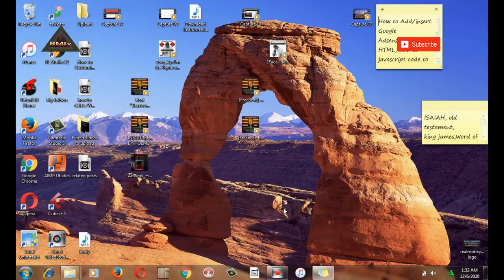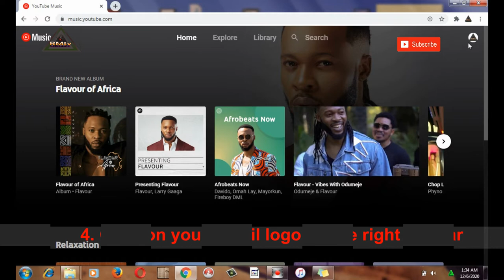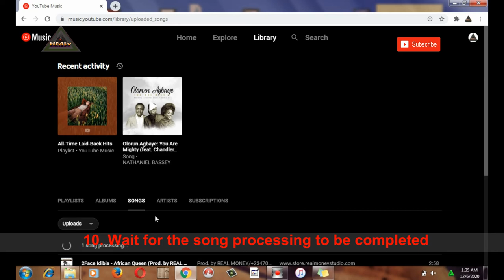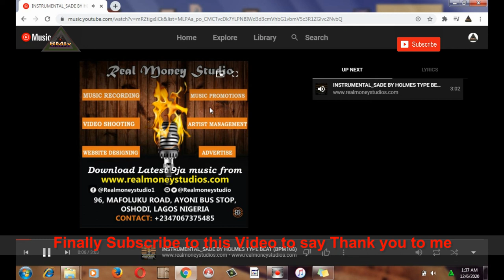How To Upload Song On YouTube Music - Free Music Promotion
[Tutorial] How To Upload Music To YouTube Music Channel - Free Music Uploading/Promotion.

2. Click ''Sign In''

3. Choose your Gmail Account you want to Login with.

4. Click on your Gmail logo on the right top bar.

5. Click ''Upload music''

6. Select the song you want to upload from your device.

7. Click your Selected song to upload.

8. Wait for the Uploading to by completed.

9. Click ''Go to Library''

10. Wait for the song processing to be completed.